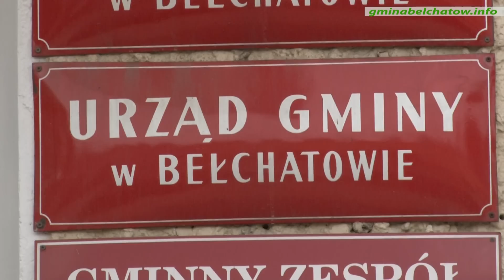Pomóżmy pani Iwonie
Miał być wymarzony dom i prawie był, bo budowa dobiegała już końca. W minionym tygodniu, w miejscowości Bukowa spłonął niewielki budynek, w którym miała zamieszkać pani Iwona Drzazga.
Drewniany dom spłonął bardzo szybko. Pani Iwona miała się do niego wprowadzić razem z córką. Nie zdążyła. Na wymarzone własne cztery ściany pani Iwona zaciągnęła kredyt. Teraz musi go spłacić, a dom nie był jeszcze ubezpieczony.
Pani Iwona nie zamierza się poddać. Chcą jej pomóc mieszkańcy Bukowej, których ta historia bardzo poruszyła.
Pomoc pani Iwonie już zadeklarowały władze gminy Bełchatów. Wójt Kamil Ładziak zapowiedział, że samorząd nie pozostanie bierny.